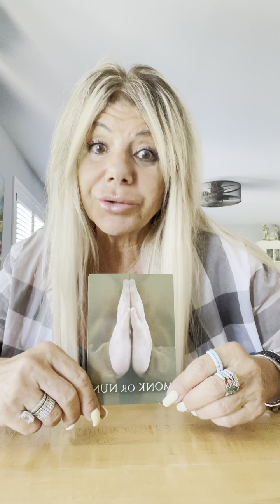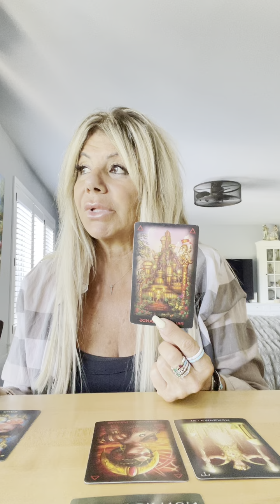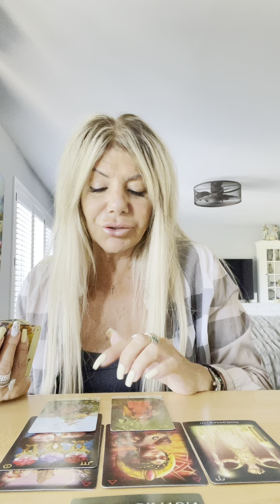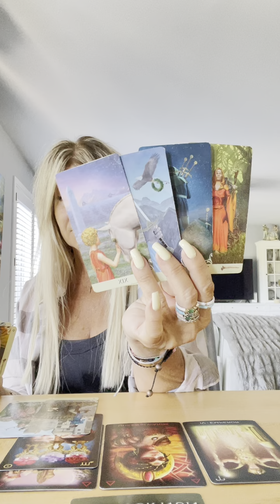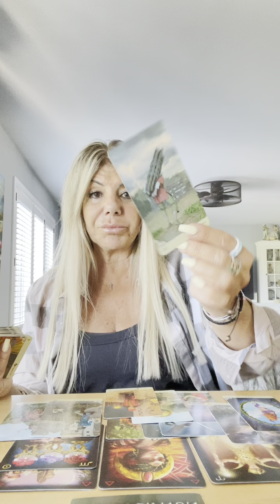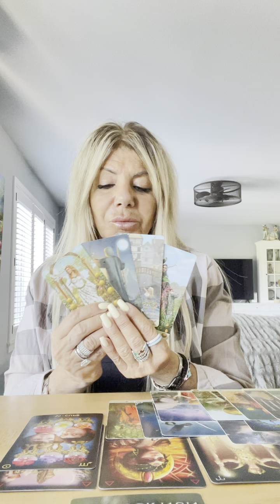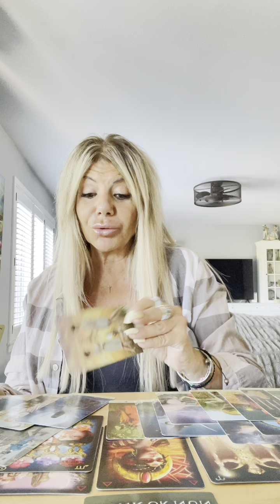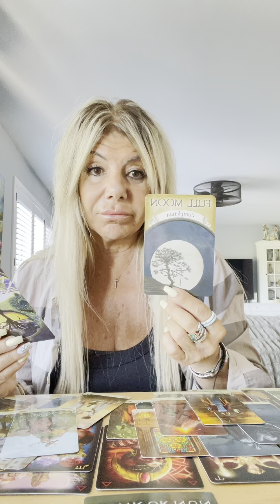CAPRICORN ♑️ AUGUST 2024